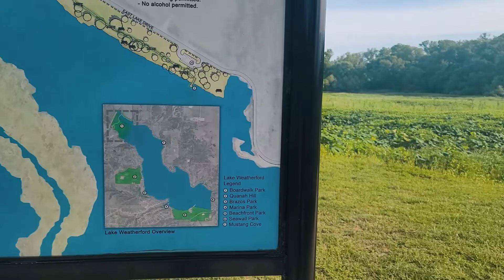Texas Where to Go? Weatherford The Boardwalk Lily Pond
🎵 Track Info:

Title: Rainforest
Artist: Vendredi
Genre: Dance & Electronic
Mood: Funky